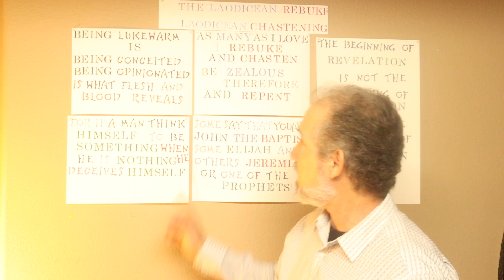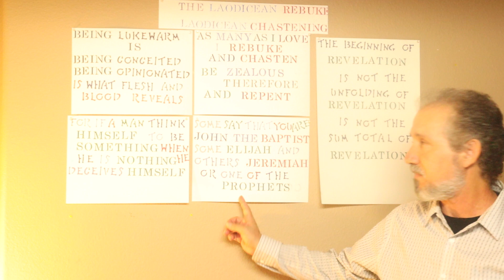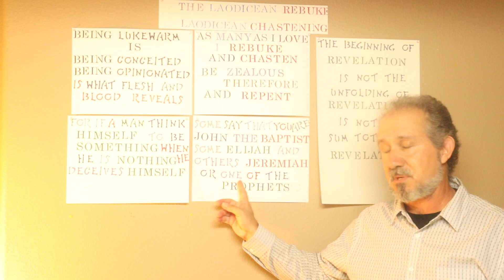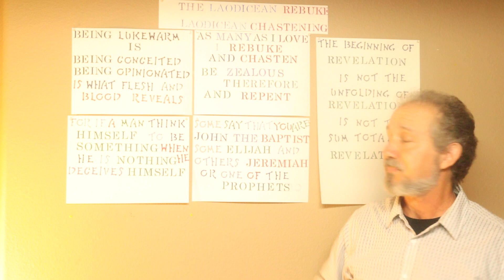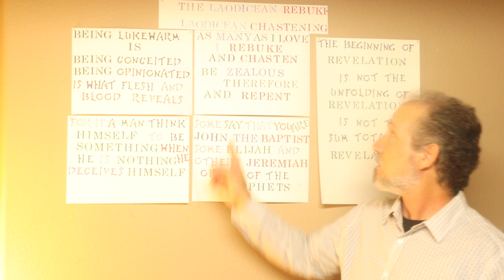There is now therefore no condemnation to the lukewarm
We have long accepted the condemnation of the lukewarm when the scriptures bear out that it's a rebuke and it's chastening. Chastening is only for those who belong to God and it's a clear act of love on God's part. Being spued out is a clear rejection. It's the rejection of what has been spoken and the 'spirit' in which it is spoken. It's called a rebuke. It's called being chastised and it's not pleasant, but it's not condemnation.
Timestamps
0:00 - Intro
0:27 - The conceited Laodicean
1:13 - Repent of being conceited
2:33 - Who do men say that 'I Am?'
3:30 - Jesus eats and drinks 'words'
4:48 - Jesus won't drink lukewarm water lest there be leavening
6:29 - Why it's not condemnation
7:02 - To him that overcomes
7:29 - A salvation issue
10:00 - God rebukes because He loves us
10:55 - Fear is a darkness
11:15 - There's believers at the Laodicean church
11:48 - Chastening is only for sons and daughters